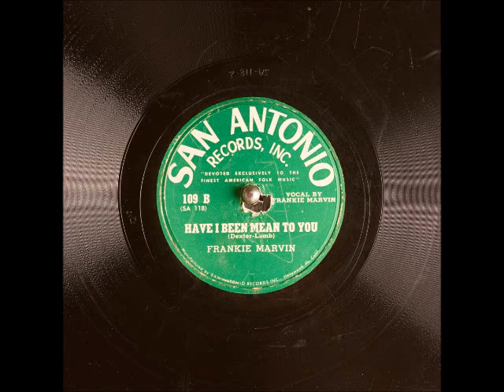Have I Been Mean to You? ~ Frankie Marvin (1946)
Title: Have I Been Mean to You?
Artist: FrankieMarvin aka
Label: SanAntonioRecords 109
Flip-side: Honey Could Be
Composer(s): AlDexter and LouisLamb
Year: #1946
Genre